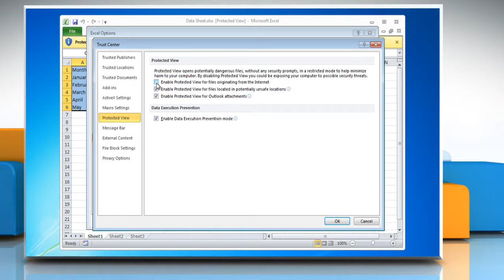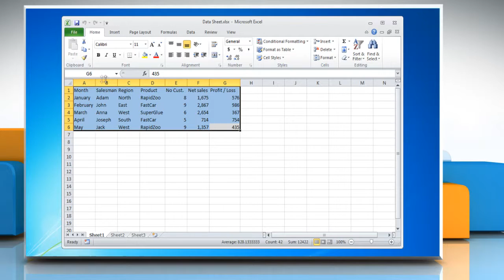Excel 2010: Disable Protected View for downloaded worksheets in Windows® 7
Here is how disable Protected View for downloaded worksheets of Microsoft® Excel 2010 on your Windows® 7 based PC.

If you need tech help, call iYogi™ at TFN 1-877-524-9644 if you are calling from the U.S. or Canada.